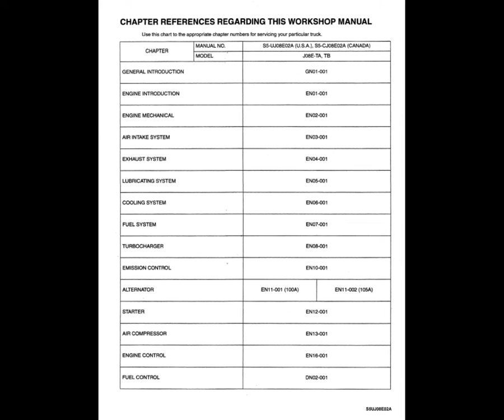Hino 2002 Truck Service Manual